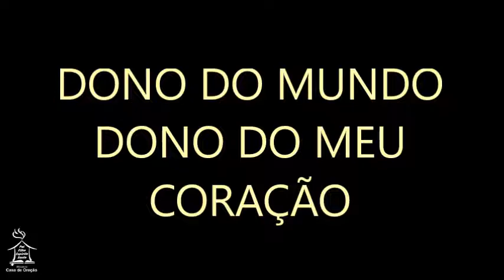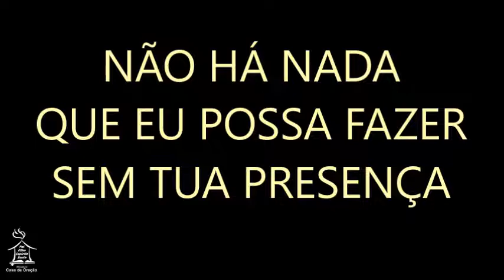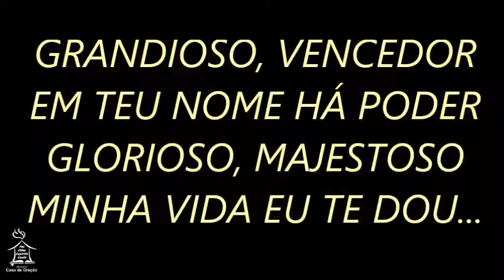DONO DO MUNDO - Fernandinho (playback)